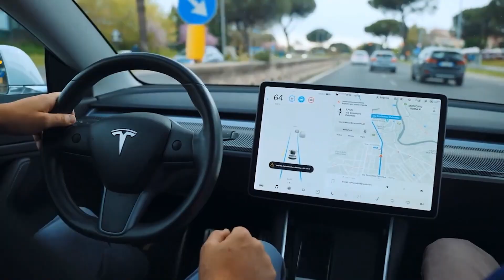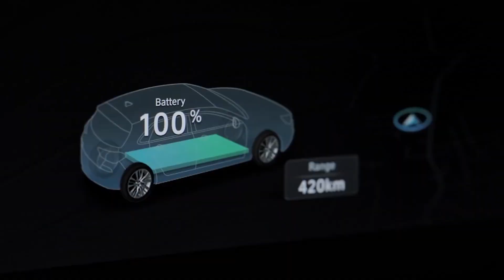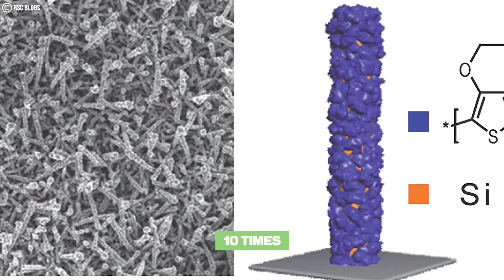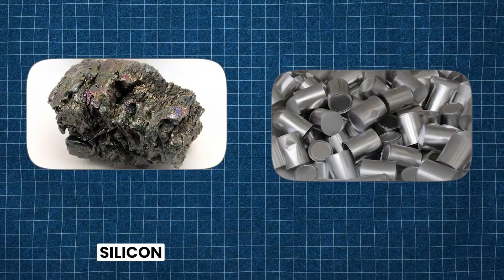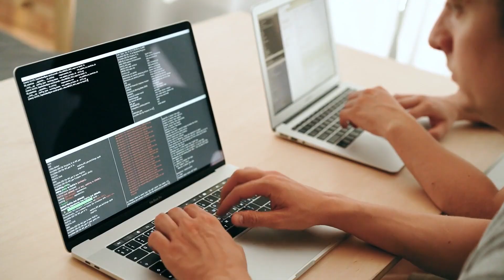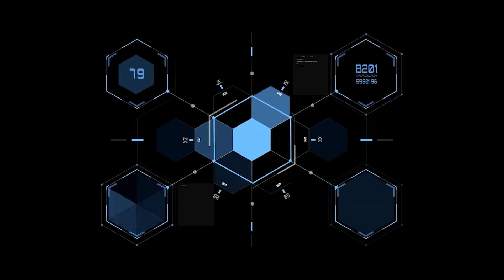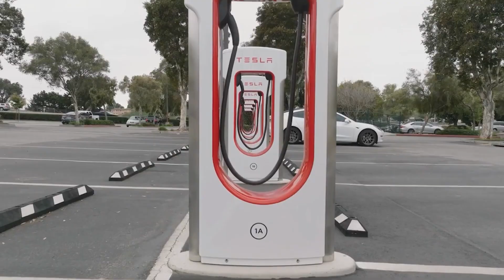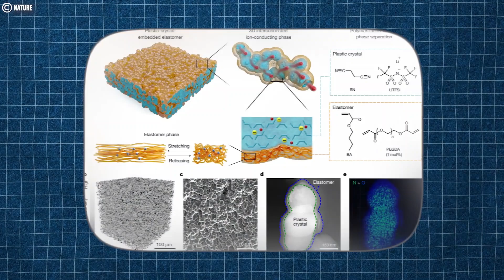Elon Musk Just Dropped Bombshell Tesla's NEW Aluminum-ion Super Battery with 15-min Charging!